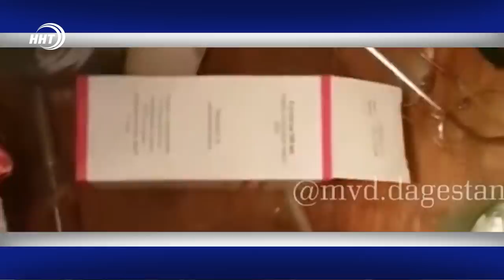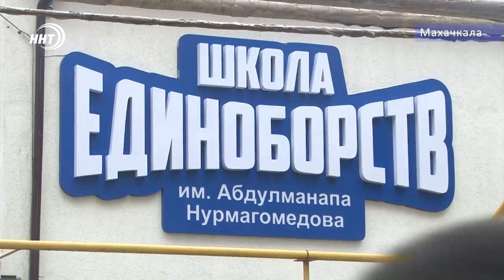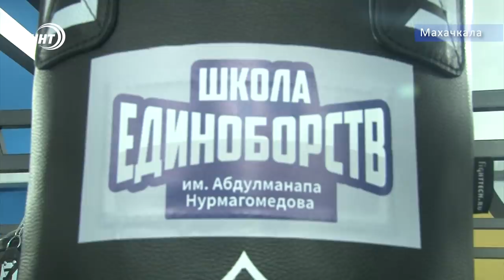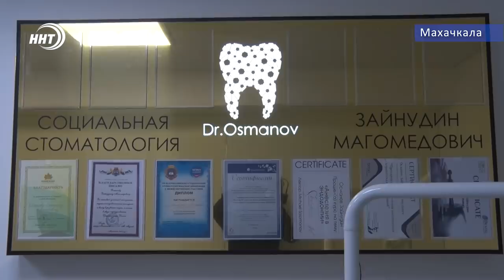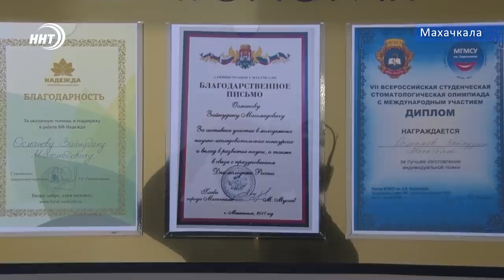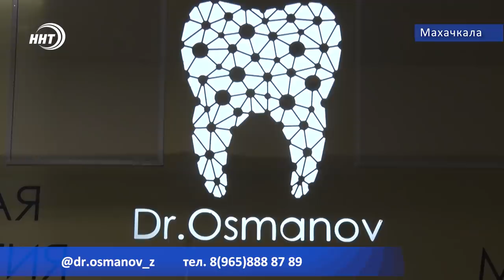Новости Дагестана за 2.12.2019 год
1. Пожар, унесший жизни. Два человека погибли при возгорании жилого дома в Бабаюртовском районе.
2. Предприимчивый горец! В Сергокалинском районе полицейские обнаружили наркопритон в одном из частных домовладений.
3. Имени Абдулманапа Нурмагомедова. В Махачкале открылась школа единоборств. В торжественной церемонии приняли участие первые лица республики.